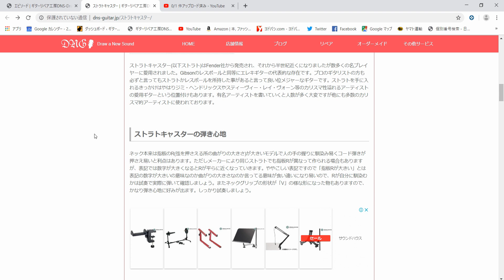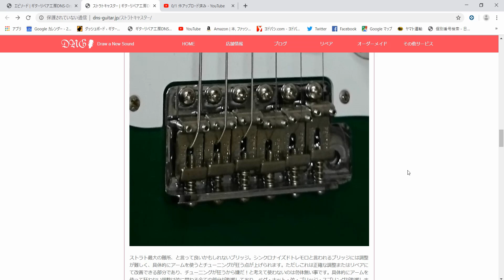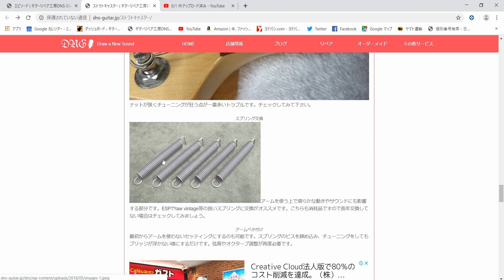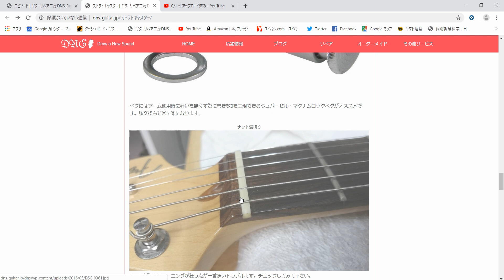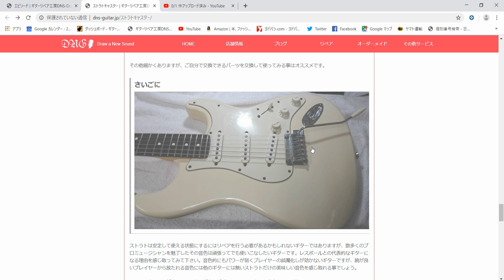ストラトキャスターの魅力 その２ ギタークラフトマン＆ギターリペアマンの話 Vol.100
ストラトユーザーに役立つ話です。